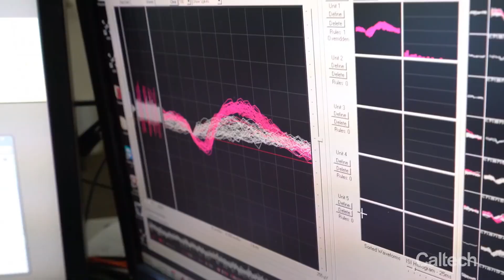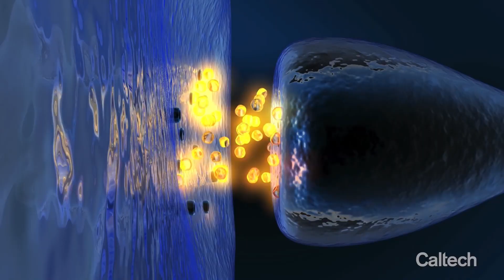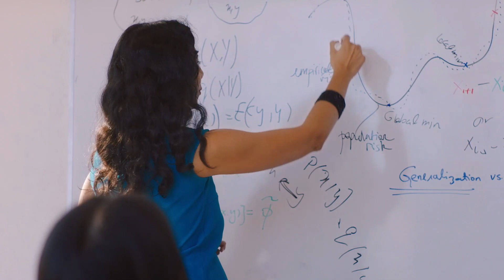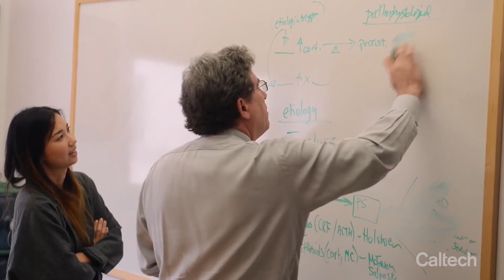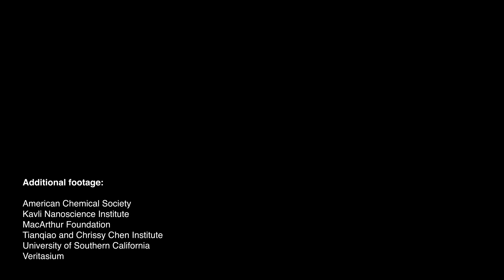About the Tianqiao and Chrissy Chen Institute for Neuroscience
Launched in 2016 and spearheaded by a $115 million gift from visionary philanthropists Tianqiao Chen and Chrissy Luo, the Tianqiao and Chrissy Chen Institute for Neuroscience at Caltech has created a unique environment for the study of the brain. The institute reaches across Caltech’s six academic divisions to catalyze a wide-ranging research community that includes neuroscientists and biologists as well as chemists, computer scientists, economists, physicists, social scientists, and engineers. This video was shown as part of the virtual dedication of the Tianqiao and Chrissy Chen Neuroscience Research Building, the new home for the Chen Institute, on January 29, 2021.

Learn more about Caltech's Tianqiao and Chrissy Chen Institute for Neuroscience